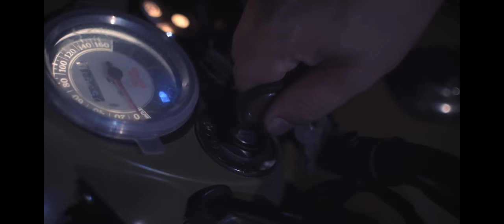Ankur || Assamese Short movie || The Planet X